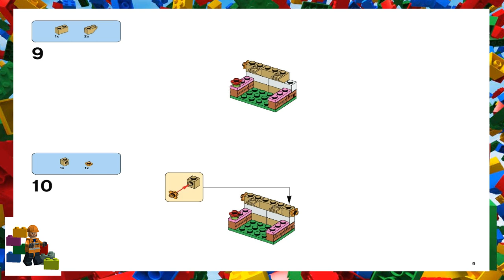LEGO instructions - LEGO Friends - 41025 Puppy's Playhouse (Model B)